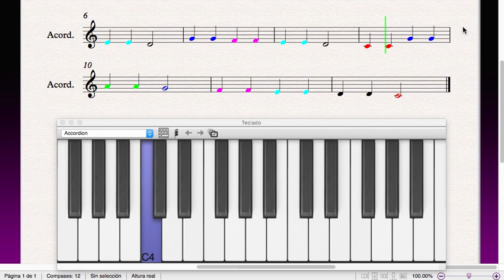"Estrellita" Video Partitura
Video de partitura y ubicación en teclado.